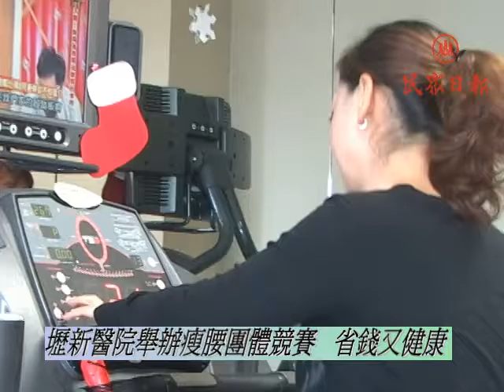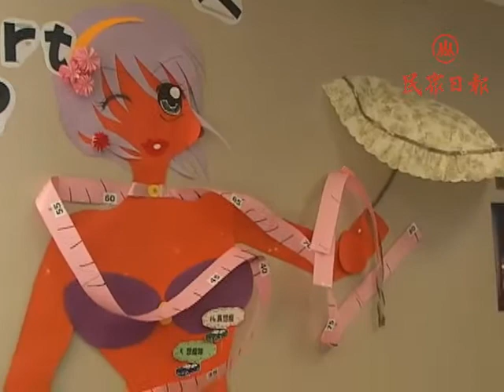壢新醫院舉行瘦腰團體競賽 學員成績傲人[民眾日報]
【記者潘瑞如中壢報導】根據國家衛生研究院的報告，肥胖問題一直以來影響國人健康甚鉅，國人十大死因中與肥胖相關的疾病就占了五成以上！成人肥胖容易引發第二型糖尿病、心血管疾病、高血壓、中風及癌症等慢性重大疾病，國人需要建立更健康的飲食及運動習慣，以免過度肥胖。壢新醫院尊爵體重管理中心，三個月前開辦瘦腰競賽活動，所有競賽者完全不使用減肥藥品、也不以外科手術輔助，學員以省錢又健康的方式在兩月內減重成功，學員蘇小姐為了瘦身，在兩個月之內成功甩肉6.4公斤，腰圍還瘦下8吋，裙裝尺吋從44吋換到36吋，兩個月內前後兩個月判若兩人。

欲想減重民眾常抱怨每天運動還是減不了肥，若選錯無效運動，無法達到瘦身成效。運動和節食是全身性的脂肪消耗，若針對腰腹曲線，曲線雕塑電療法是很有效的方法，可加速深層脂坊的代謝。學員蘇小姐說，大約十年前懷孕到生產完後十年來就一直維持豐腴的體態，曾經嘗試各種方法始終無法瘦身成功。這次體重管理中心舉辦瘦身競賽，採團隊競爭模式，配合朋友一起到健身房上有氧課程，再聽從營養師的飲食建議，三餐正常吃，不用餓肚子，沒想到自己也有回復苗條的一天。

壢新醫院藍黛梅指出，本次瘦腰競賽活動共有56人參加，四人一組，採團隊競賽模式。兩個月的活動下來，第一到第五名的瘦腰贏家腰圍減少尺寸依序為第一名20公分，第二名16.5公分，第三名11.5公分，第四名共有三位競賽者成績持平，均為10.5公分，証明不靠減肥藥、不用節食餓肚子，也可以健康瘦身。比賽中有九成以上參賽者都持續到最後。冠軍蘇小姐在比賽期間除了腰圍瘦下20公分，即使到比賽結束之後，體重仍然持續減輕，到目前體重已經減少8.2公斤，體脂肪減少7.0公斤，腰圍減少20.5公分，並未因比賽結束就復胖。

壢新醫院主任林頌凱表示，肥胖除了影響外觀以外，更重要的是肥胖可是健康的殺手。尤其是腰圍過大，會增加高血壓、糖尿病、中風與心臟病的風險，產生所謂的代謝症候群。腰圍過大還會讓脊椎變形，導致脊椎過早退化與椎間盤突出，嚴重時還需要手術治療。對於眾多「大腹翁」、「大腹婆」而言，實在是不可輕忽的健康課題。